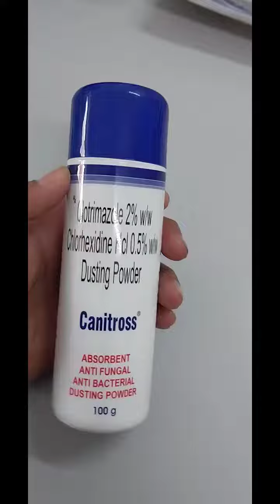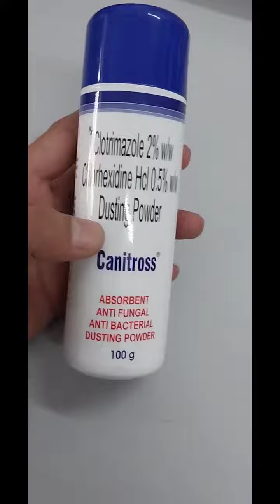Canitross Dusting powder for fungal and bacterial infection // use in hindi